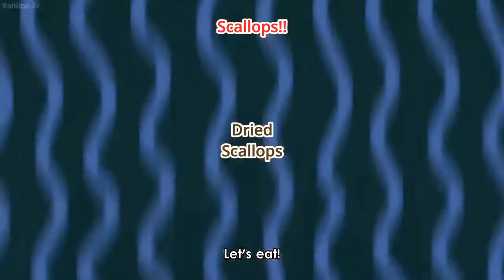Nyanko Days ep 7 in eng sub